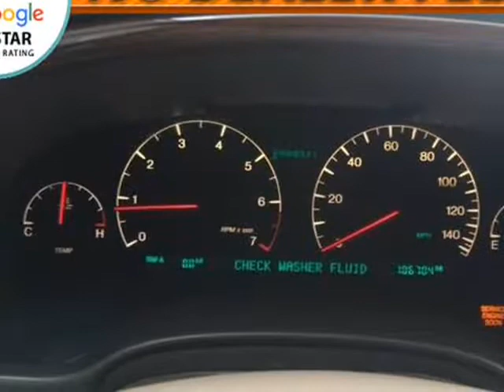2004 Cadillac DeVille DHS 4dr Sedan (POMPANO BEACH, Florida)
FIRST FLORIDA MOTORS
209 NW 6TH ST
POMPANO BEACH